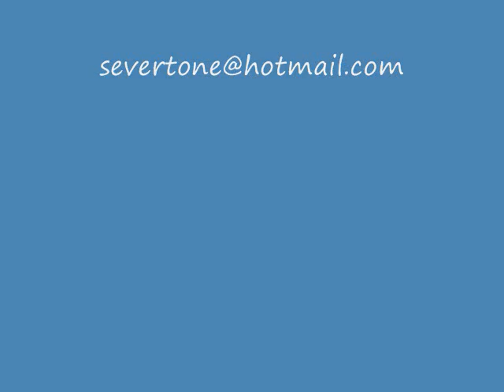African Footprint - African Stampede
Since its inaugural performance in front of Nelson Mandela and world leaders on Robben Island on Millennium eve African Footprint has gone on to become South Africas longest running musical, thrilling and entertaining people all over the world. With its raw energy, talent, spirit and passion, African Footprint has played to standing ovations in the USA,China, Australia, Monte Carlo, Europe, Israel, India,Mexico, Lebanon, France, not forgetting its home base in South Africa and is now set to embark on a whole new international tour!

An exhilirating journey through Africas history, culture and spirit, African Footprint has set new standards in the world of dance and music. Its dancers, singers and drummers  drawn from South Africas cities, townships and rural areas alike - have gone on to amazing success stories in their own right, proving the power and talent of Africas childrenwith the show now as much their success as that of anyone else.

Ten years after its World Premiere on the 11th May, 2000 African Footprint continues to bring something uniquely African to global audiences and is truly a show that cannot be rivalled, and one that should not be missed.